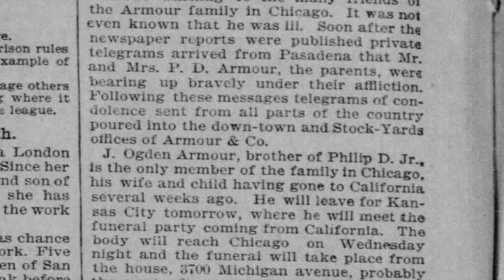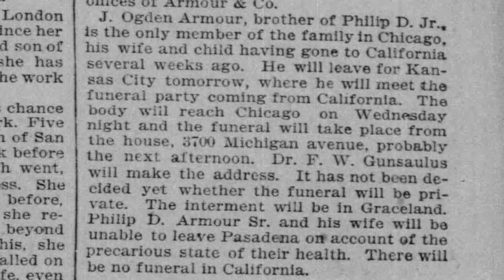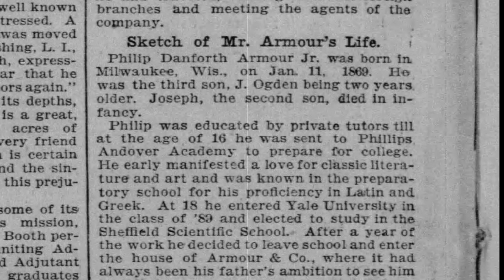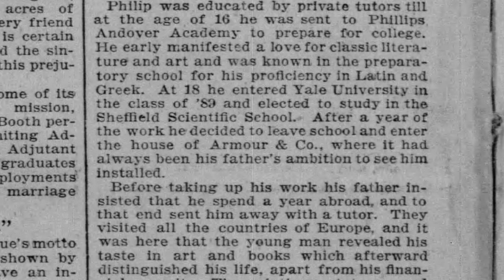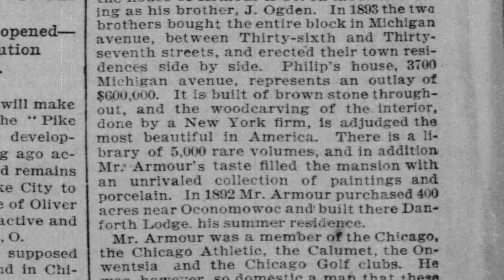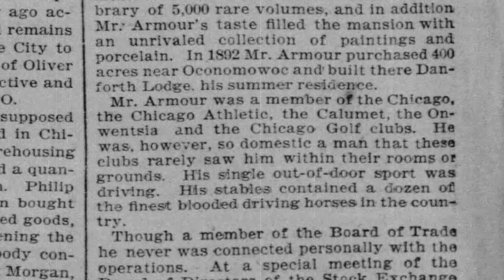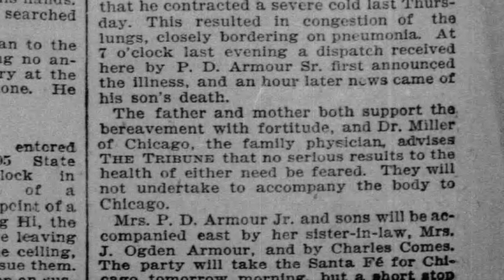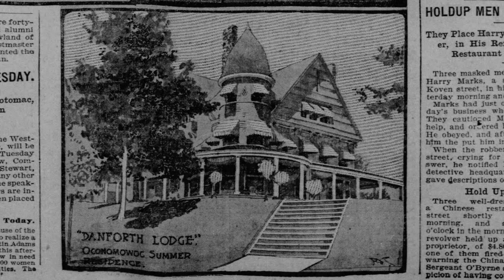Philip D. Armour, Jr's Death in 1900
Philip D. Armour Jr. died suddenly on January 27, 1900, at the age of 31 in Montecito, California. Armour was the son of wealthy meat-packing industrialist Philip D. Armour Sr. According to the article the funeral was to take place at the family home located at 3700 South Michigan Avenue. The burial took place at Graceland Cemetery.

Armour was born in Milwaukee on January 11, 1869 and was educated at Phillips Andover Academy and Yale University. In 1890 he married May E. Lester. Philip and his brother Jonathan Ogden Armour purchased land near 36th Street and Michigan Avenue, near what is now IIT.  This is a Chicago Tribune article from January 28, 1900 about his death.